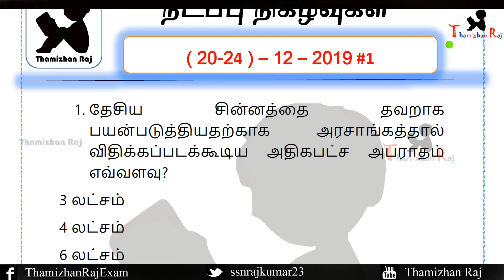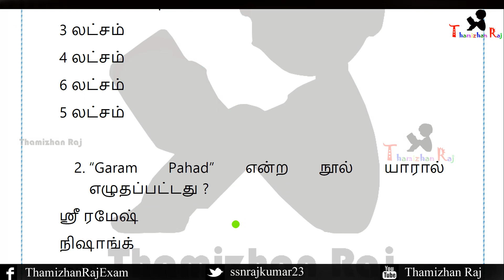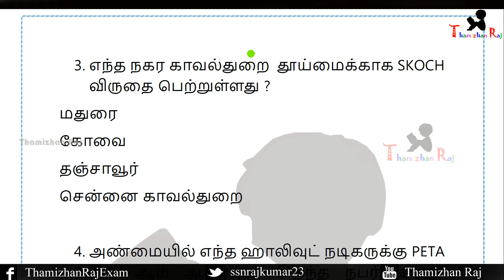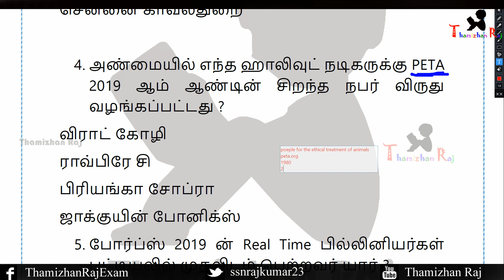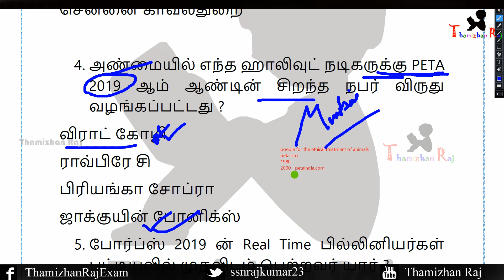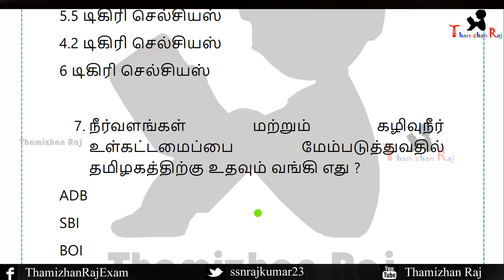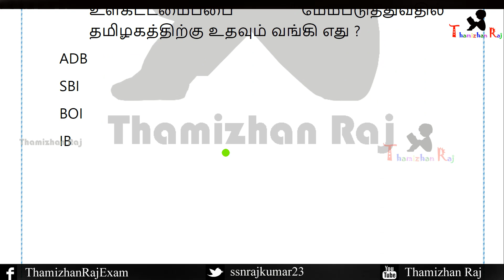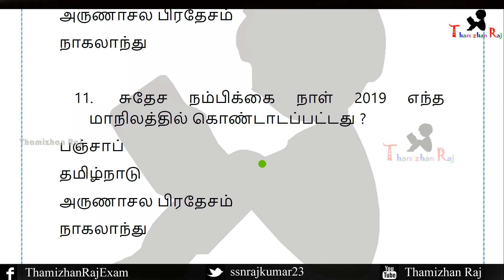தினசரி நடப்பு நிகழ்வு - டிசம்பர் 23 2019